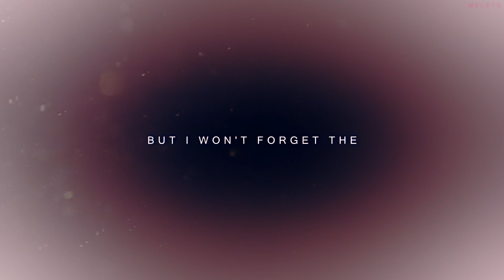【 𝗠𝗩 】"ɢᴏᴏᴅ ᴛɪᴍᴇ" II Moomins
Howdy!

Hey, hey and hello! Sorry for my looong break! I really want to make something but I don't have any idea. Btw I really hope you'll like it! And if you never watch moomin... You must to make it!

I hope I can make amv faster :/